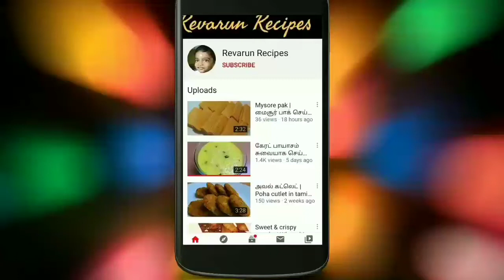உருளைக்கிழங்கு சாதம் செய்வது எப்படி | Potato rice | Revarun Recipes..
Hi friends.. Today recipe is potato rice.. Ingredients are

Potato - 2
Red chilly - 4
Pepper - 1tsp
Cumin seeds - 1tsp
Fenugreek - 1/4tsp
Curry leaves
Oil
Onion - 1
Rice - 1cup